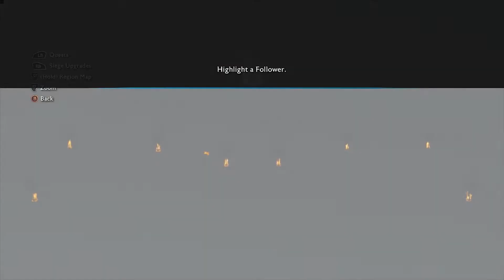Mangg Plays Middle-Earth: Shadow of War - Part 4